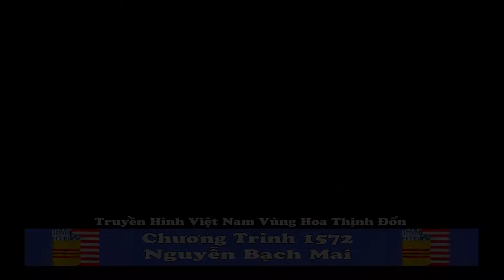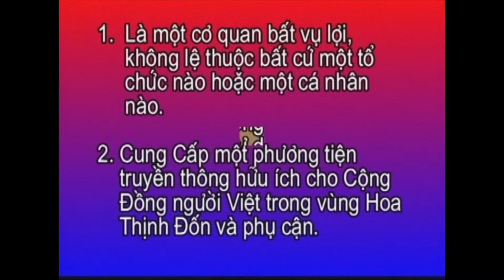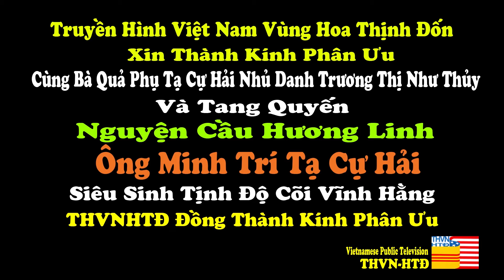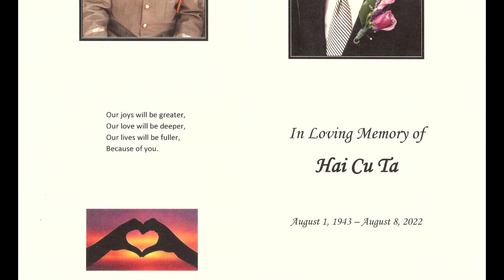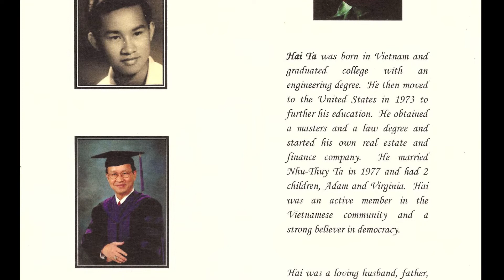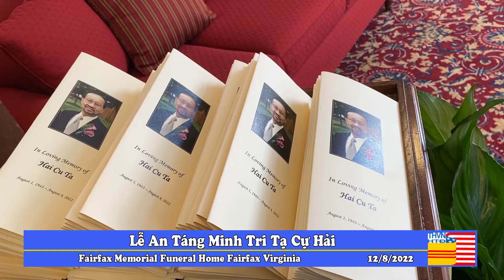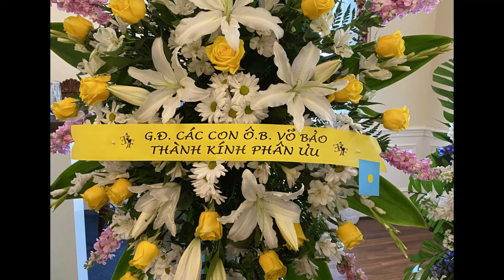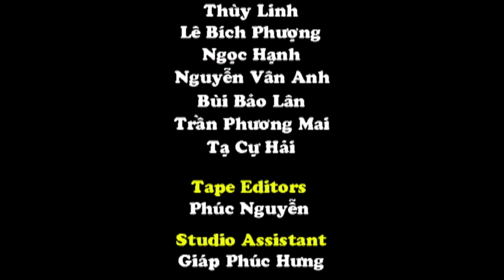THVNHTD CT1574 TinTức và Phóng Sự Đâc Biệt Lễ An Táng của Ông Tạ Cự Hải.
Chương trình THVNHTD lần thư 1574 sau phần tin tức là Phóng Sự Đâc Biệt Lễ An Táng của Ông Tạ Cự Hải tại Fairfax Memorial Funeral Home Fairfax Virginia vào ngày 12/8/2022..